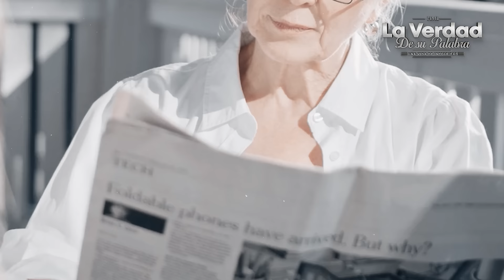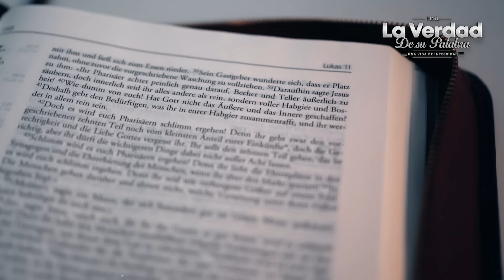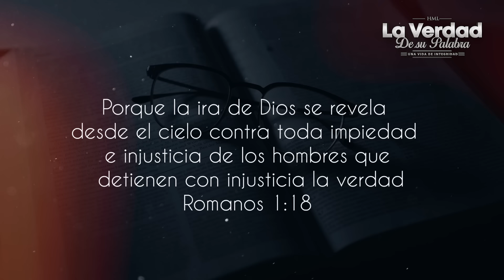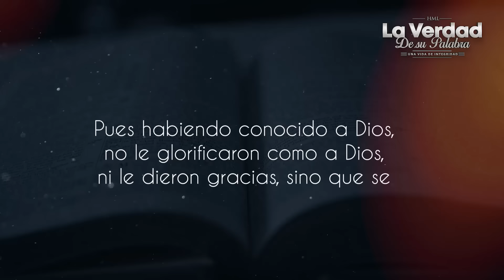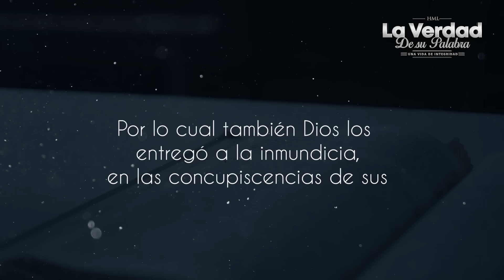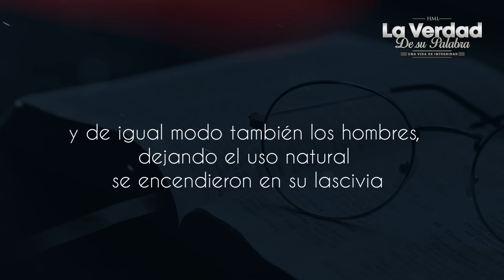¡YA EMPEZÓ! Europa ENTREGA sus Naciones al Anticristo, Inmediatamente PASA ESTO! 😱📕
Europa acaba de hacer algo que entrega sus naciones al anticristo y le estan dando la bienvenida haciendo esto, John Macarthur y Voddie Baucham, solo la Biblia lo explica. Mira el video